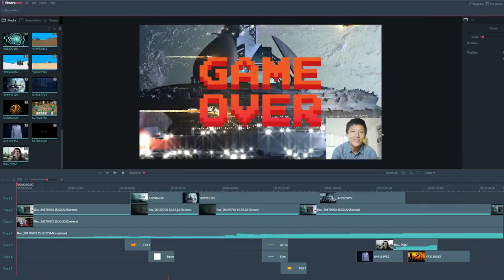I Migliori Software di Registrazione Gioco 2017 | Filmora Scrn -- Registrare Schermo PC e MAC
Per rendere la registrazione e la modifica dello schermo più facile e conveniente, Filmora Video Editor lancia oggi Filmora scrn! Puoi registrare, modificare e perfezionare i tuoi video di gioco in usa sola facile interfaccia.

registrare schermo pc
registrare schermo mac
programmi per registrare gameplay
screen recorder